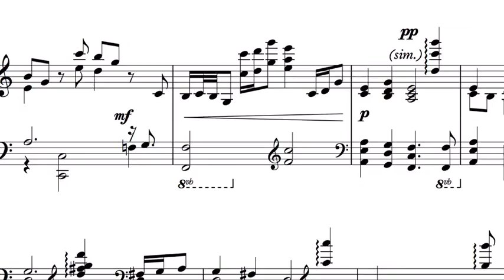In Memoriam - New music composed in memory of a loved one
Music composed and performed in honour of a loved one. Cherish their memory with a new piece of beautiful music.

'Consolation' composed for solo piano in memory of Mrs Chris Belshaw. Piano performed by Stephanie McCallum.